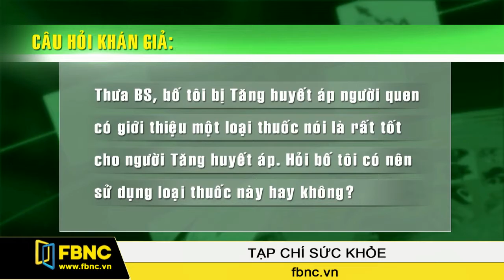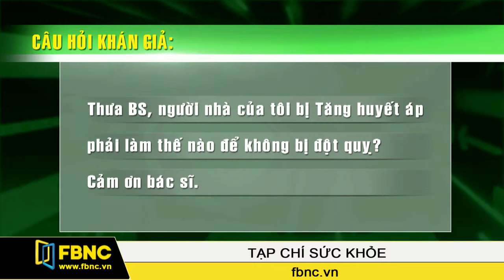FBNC - 26/02/2016: Sức Khoẻ & Tiền (Phần 3)